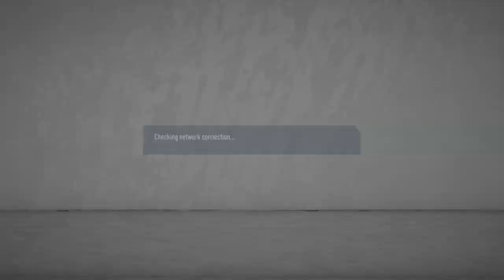FIFA 20_20200125190828